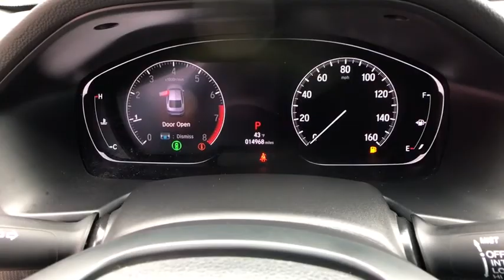2019 Honda Accord Clovis, Selma, Fresno, Merced, Sanger, CA KA091227PL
Modern Steel Metallic Used 2019 Honda Accord available in Clovis, California at Lithia Nissan Clovis. Servicing the Selma, Fresno, Merced, Sanger, CA area.
2019 Honda Accord Sport 1.5T CVT - Stock#: KA091227PL - VIN#: 1HGCV1F32KA091227

GREAT MILES 14,968! REDUCED FROM $26,995!, FUEL EFFICIENT 35 MPG Hwy/29 MPG City! Sport 1.5T trim. Onboard Communications System, Auto-Off Headlights, Back-Up Camera, Alloy Wheels, Turbo Charged. AND MORE! KEY FEATURES INCLUDE: Back-Up Camera, Onboard Communications System, Auto-Off Headlights Rear Head Air Bag, Side Head Air Bag, Aluminum Wheels, Child Safety Locks, MP3 Player, Electronic Stability Control, Bucket Seats. Honda Sport 1.5T with Modern Steel Metallic exterior and Black interior features a 4 Cylinder Engine with 192 HP at 5500 RPM*. EXCELLENT VALUE: Was $26,995. WHY BUY FROM US: ***Why is Nissan of Clovis the Go-To Spot for Fresno, Madera and Visalia Drivers Seeking a New or Used Nissan Vehicle? It could be our varied and accommodating selection of new Nissan models, including the much-loved Nissan Altima, Maxima, Sentra, Murano and Pathfinder. Perhaps it's our equally vast range of high-quality, Nissan of Clovis-approved used cars. Visit our dealership at 370 W Herndon Ave Clovis, California and find out for yourself!*** Horsepower calculations based on trim engine configuration. Fuel economy calculations based on original manufacturer data for trim engine configuration. Please confirm the accuracy of the included equipment by calling us prior to purchase.